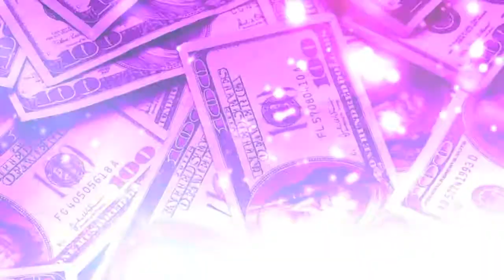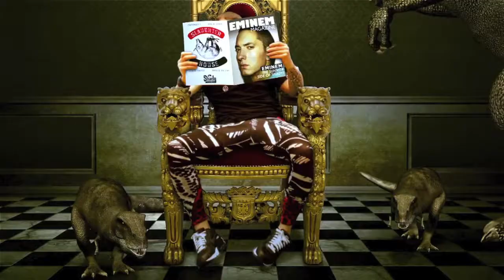Eminem: Rappers are richer than you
Will upload all eminem songs w/ lyrics.